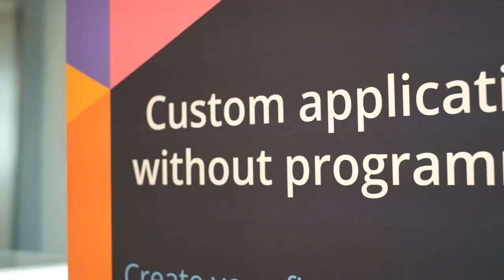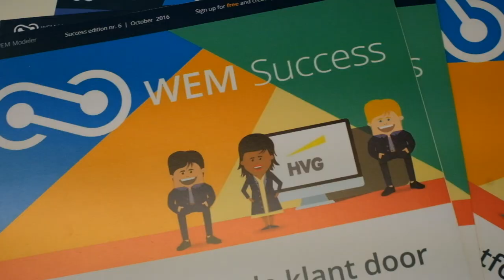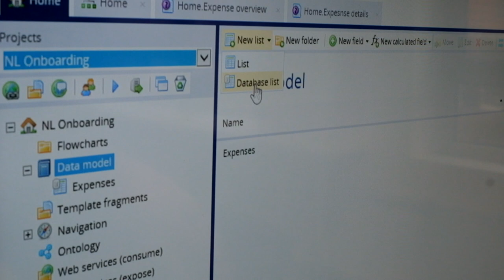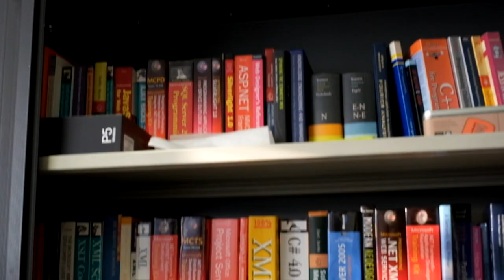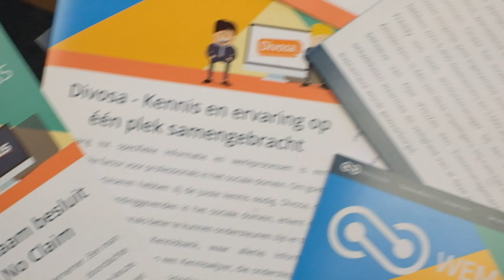WEM and the market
WEM CEO Rob Schilperoort explains the market impact of WEM on cloud, IT, Enterprises, SMB and the future.